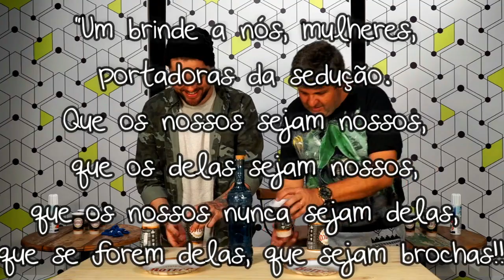Power Copo feat. Andressa e Nasser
O casal Andressa Ganacin e Nasser Rodrigues perderam o Power Couple e também o Power Copo!!! ha ha ha